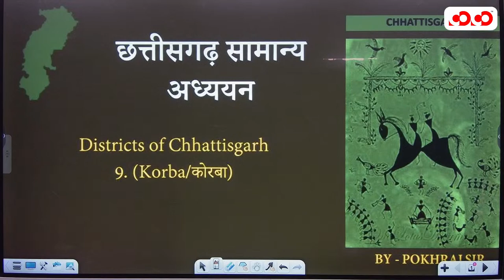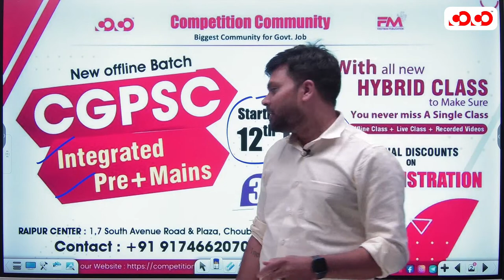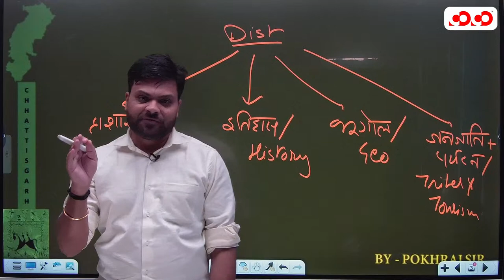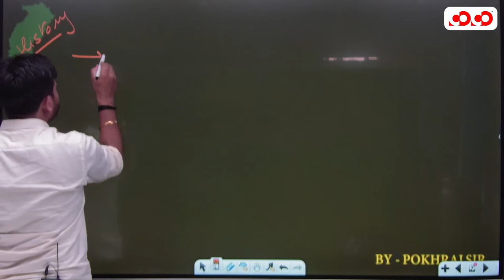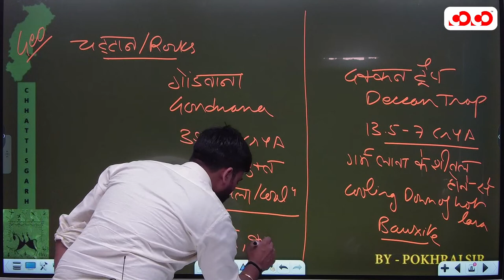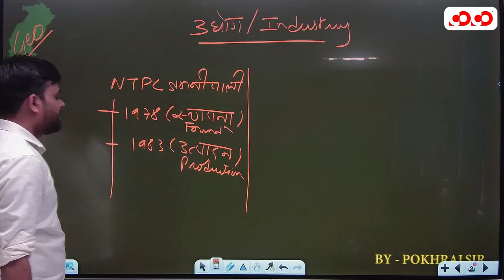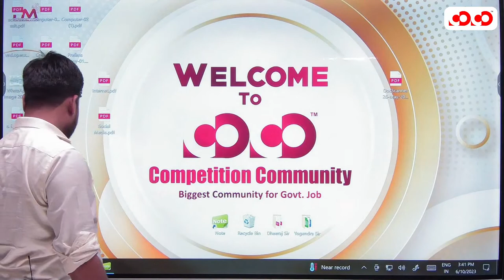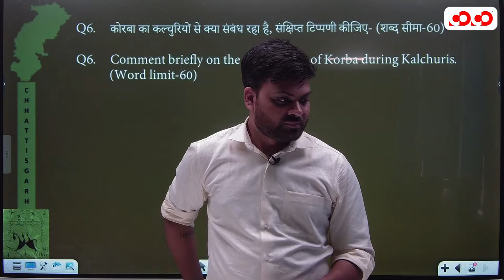CG-GS Live Class by Pokhraj Giri || More छत्तीसगढ़ || “Korba District” ( Lecture - 09 )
New CGPSC Integrated (Pre+Mains) Batch

With all new HYBRID CLASS
to Make Sure You never miss A Single Class

SPECIAL DISCOUNTS ON PRE REGISTRATION
Timing - Evening 5:00 PM - 8:00 PM

Book your Free Demo Class - 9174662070, 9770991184

हर शनिवार दोपहर 3 बजे से Competition Community ke YouTube channel पर live.